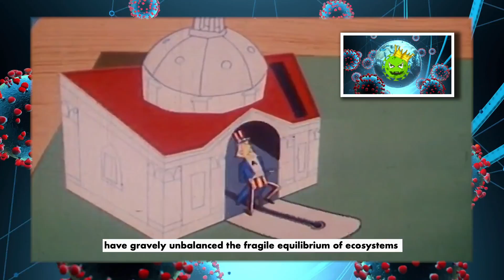item idem & Dutch E Germ, '[BREAKING, broke, broken]' (2020). Courtesy the artists.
Special thanks to Carson Chan, Robin Peckham, Darius Sabbaghzadeh, and Blake Abbie.